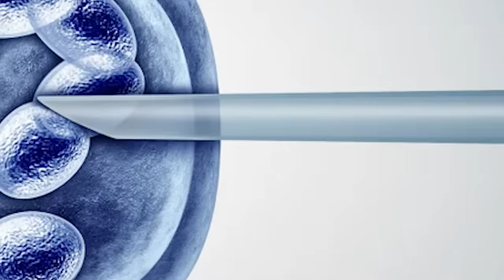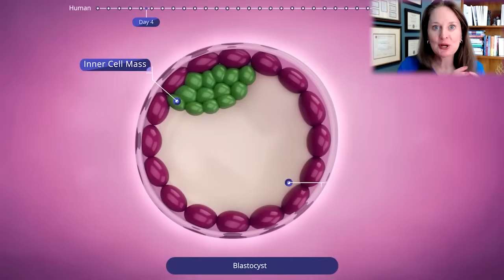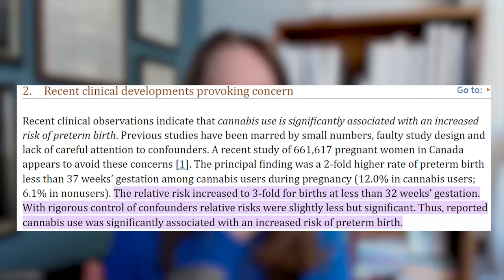First Trimester Pregnancy: Everything You Need to Know from a Fertility Doctor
Feeling overwhelmed by your positive pregnancy test? Don't panic! This video is your essential guide to surviving and thriving during the first trimester. I share my expertise to help you navigate this exciting (and sometimes nerve-wracking) time.

In this video, you'll learn:

• What to Expect: A clear timeline of the first trimester, including how it's calculated and the amazing changes happening to both your body and your developing baby.
• Common Symptoms & When to Worry: I discuss everything from fatigue and nausea to heartburn and constipation, helping you separate normal from concerning symptoms.
• Answers to Your Top Questions: I tackle common concerns like weight gain, cramping, spotting, food safety, and exercise during pregnancy.
• Expert Tips for a Healthy Start: Discover how to prioritize rest, hydration, and nutrition, along with important reminders about prenatal vitamins and lifestyle changes.

Whether it's your first pregnancy or you're a seasoned pro, this video is packed with valuable information and reassuring advice for a smooth first trimester.

🎬 Chapters:
0:00 Introduction
1:54 Topic 1: What is the First Trimester?
4:15 Topic 2: Common First Trimester Symptoms
8:35 Topic 3: Answering Common First Trimester Questions
16:27 Top Tips for the First Trimester & Important Reminders
18:25 Conclusion